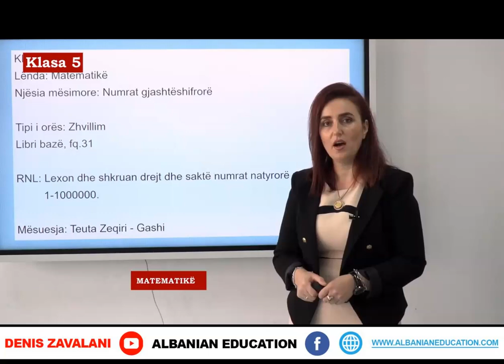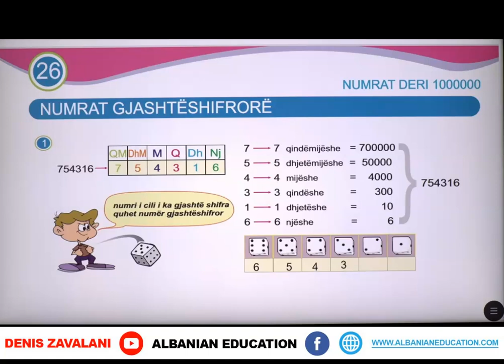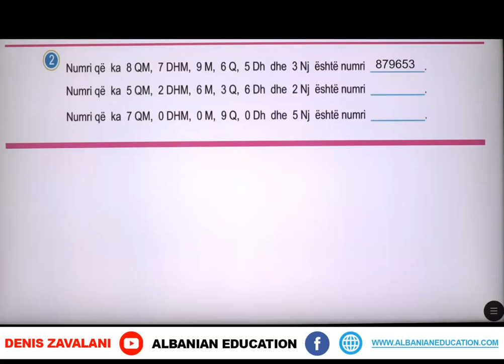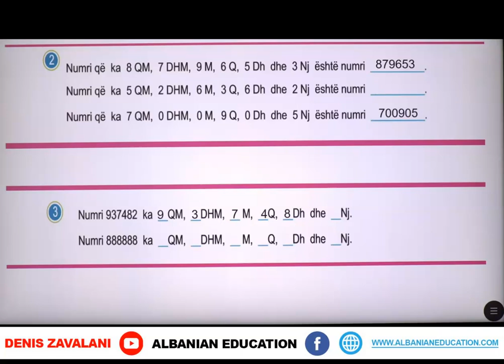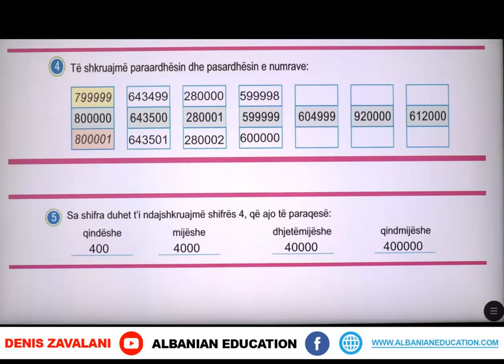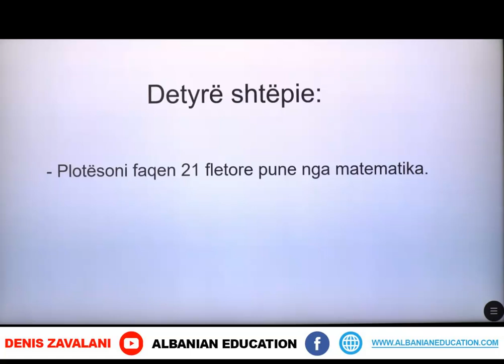5 02 027 Java e gjashtë Matematikë Numrat gjashtëshifrorë